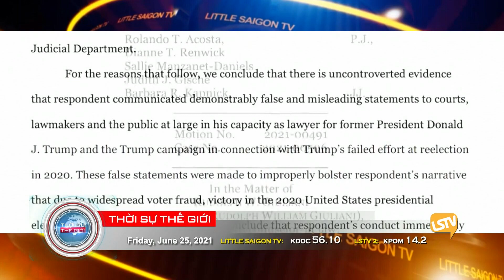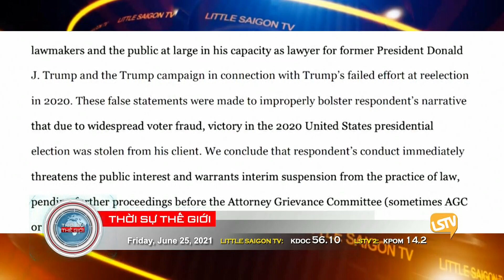Thời Sự LSTV Phần 3 (6-25-21) Sự nghiệp tiêu tùng: Giuliani, bị rút bằng hành nghề.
Thời Sự LSTV (6-25-21) Thảo Yên và Hoàng Trọng Thụy